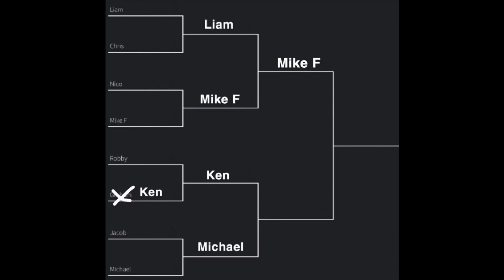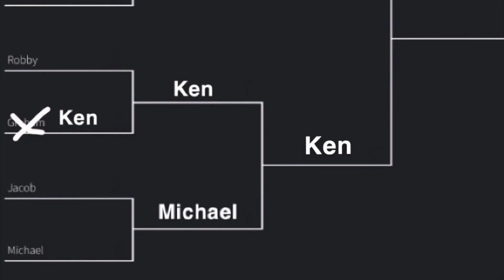Round 2 Town Square DGC Cup - Ken Vs. Michael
The final is up next